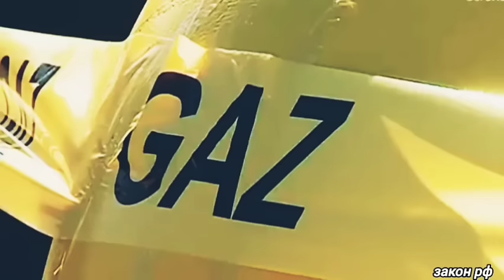Это произошло сегодня утром! 08-сентября Россия официально заявил// Крупнейший завод ЕС/новости/сего